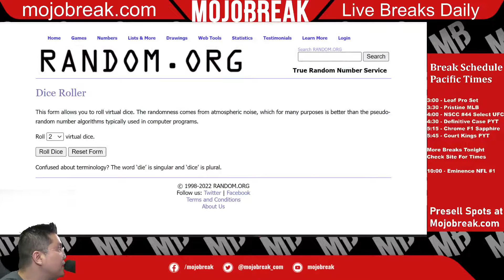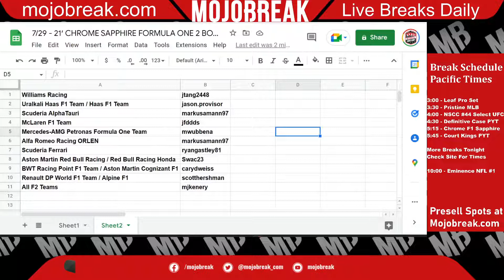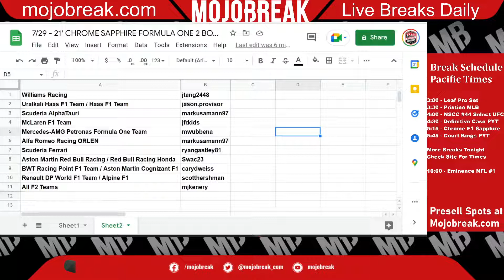Draw Results - 2021 Chrome Sapphire F1 Formula One 2 Box Break RT #2 - 07.29.22